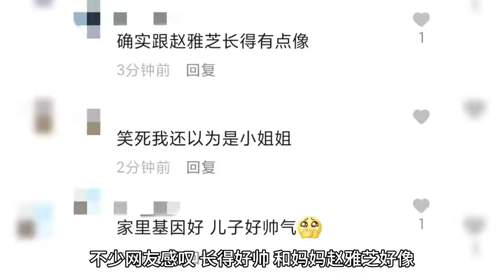赵雅芝最帅儿子露面！邀请百万网红做客，与女友相恋8年修成正果